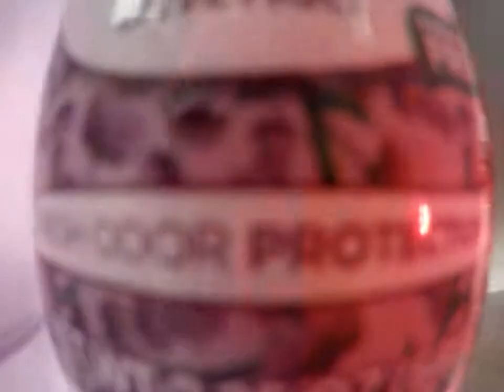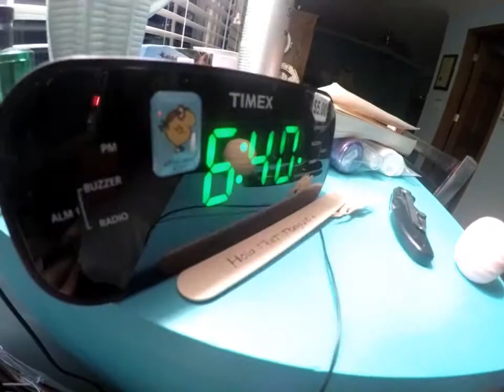We stayed at a HaUNteD HoTEl!!!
Hey everyone! This is part one to the trip I took over spring break. It was so fun!! Have a great day! :)